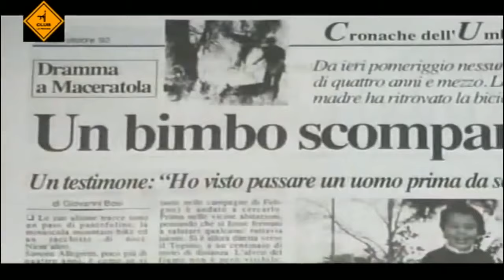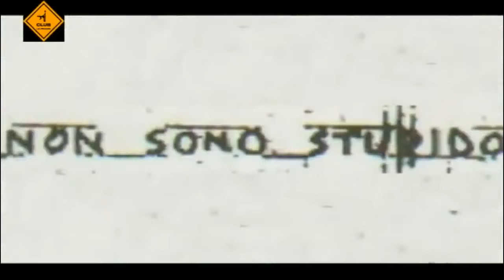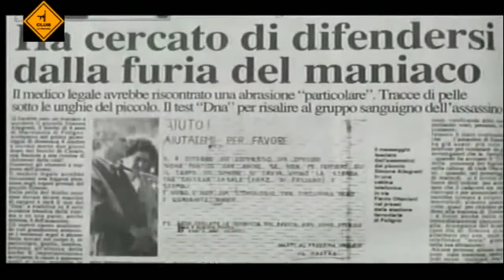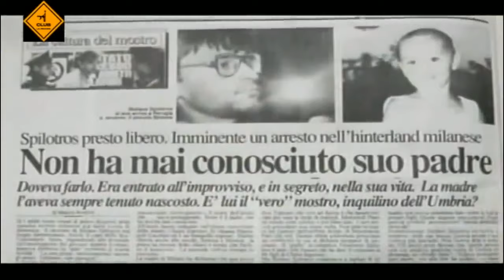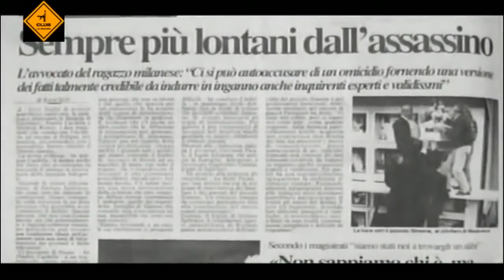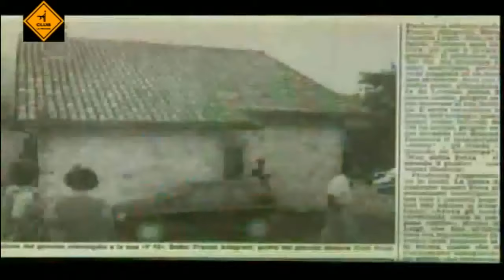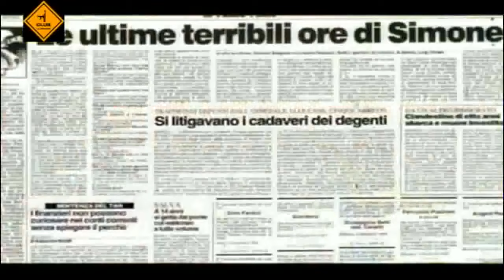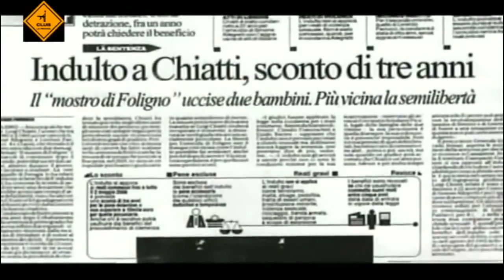Delitti History Channel Il Mostro di Foligno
Guardate gli altri Episodi di Delitti sul Canale,